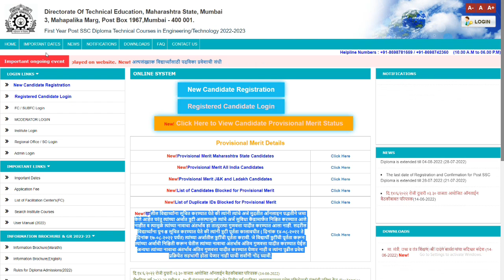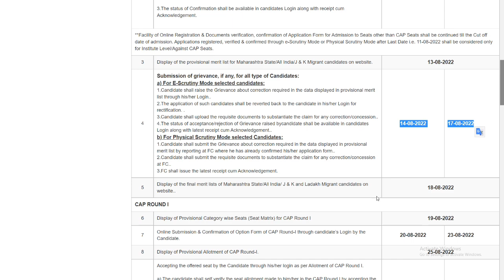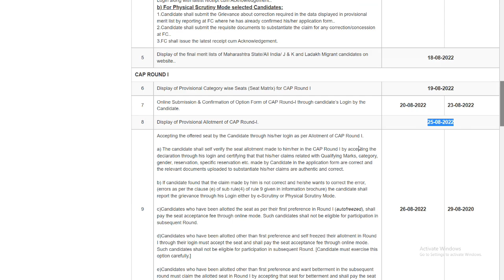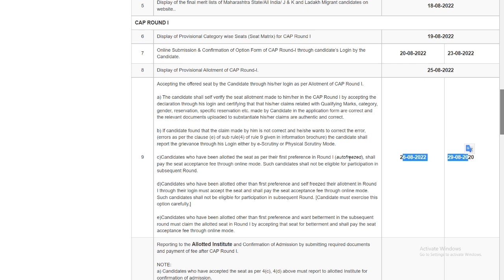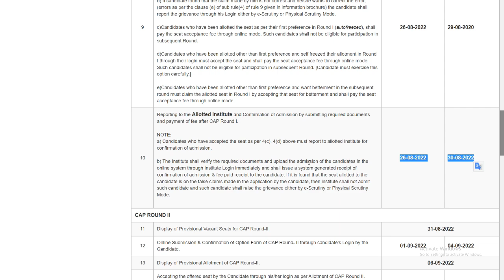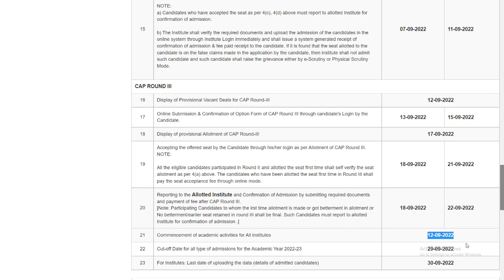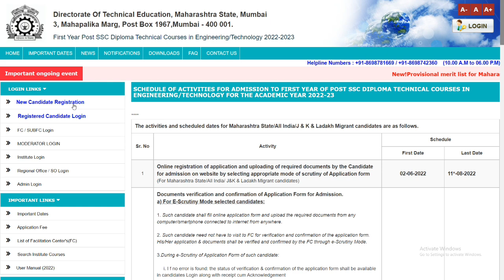First Year Post SSC Polytechnic Diploma 2022 full activity schedule, diploma admission timetable 22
First Year Post SSC Diploma Technical Courses in Engineering/Technology Admissions 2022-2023

POST SSC DIPLOMA :
The activities and scheduled dates for Maharashtra State/All India/J & K & Ladakh Migrant candidates

मेरिट लिस्ट कशी पाहावी ?
Registration form for aspirant candidates 2022, DTE Registration form 2022,
dte,
polytechnic,
dte maharashtra,
acpdc,
dtemaharashtra,
polytechnic admission 2022,
polytechnic form,
polytechnic admission,
polytechnic form 2022,
directorate of technical education,
diploma admission form online 2022,
DIPLOMA ADMISSION 2022,
MAHARASHTRA DIPLOMA ADMISSION 2022,
MAHARASHTRA POLYTECHNIC ADMISSION 2022,
Diploma Pharmacy application form 2022, D. Pharmacy admission 2022, डिप्लोमा फार्मसी २०२2
d pharmacy admission 2022 in maharashtra last date,
d pharmacy online form date 2022,
d pharmacy admission 2022 date,
d pharmacy admission last date 2022,
d pharma application form 2022,
d pharmacy admission process 2022 in maharashtra,
d pharmacy exam date 2022,
d pharmacy online form date 2022 maharashtra,
d pharma online form 2022 last date,
d pharmacy online form date 2022 MUMBAI,
d pharma entrance exam 2022,
d pharmacy admission 2022 in maharashtra,
d pharmacy admission 2022 PUNE,
d pharmacy,
pharm d,
d pharmacy admission 2020,
pharm d course,
d pharma full form,
d pharma course,
d pharm course duration,
d pharmacy college list,
d pharma college,
d pharmacy admission,
pharm d colleges,
pci approved college,
d pharm full form,
d pharmacy college near me,
pharm d full form,
d pharma subject,
form d course,
d pharm 2nd year syllabus,
d pharma 1st year syllabus,
d pharma book,
b pharm colleges near me,
b pharma govt college,
d pharm meaning,
best colleges for b pharma,
pharm phd,
diploma pharmacy exam date 2022,
pharm d degree,